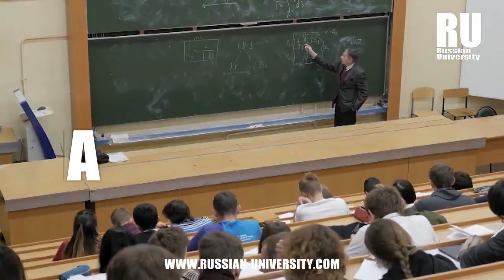TESTIMONIO DE ESTUDIANTES EN LA UNIVERSIDAD ESTATAL DE BELGOROD|EstudiaEnRusia |UniversidadesEnRusia